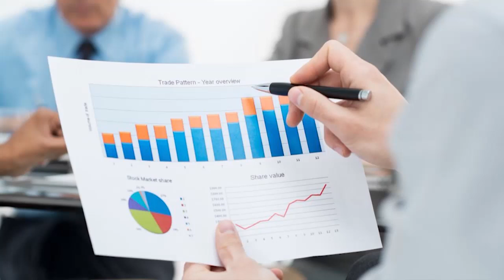DIALOGUE : FAYULU - TSHISEKEDI - KABILA , BOYOKA MAKAMBU EBOMBAMI NA KATI YA PIÈGE